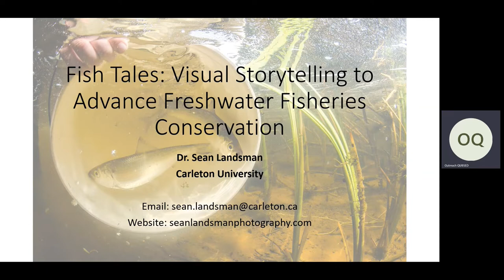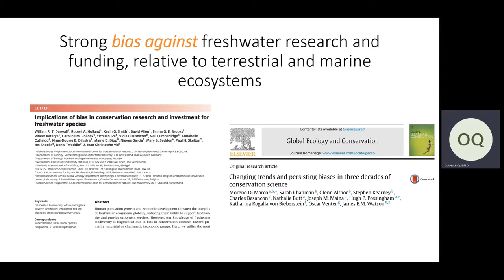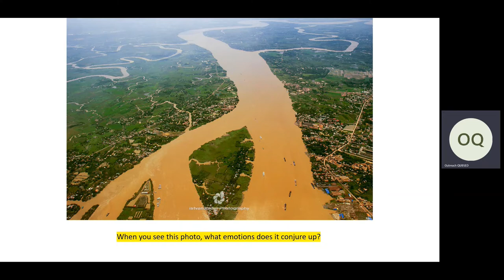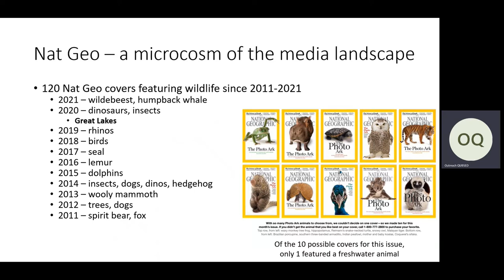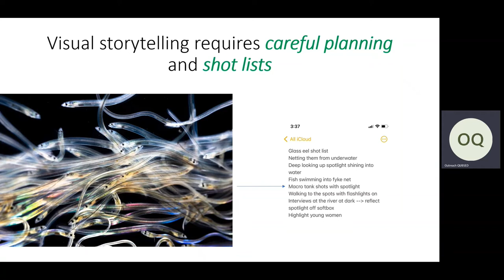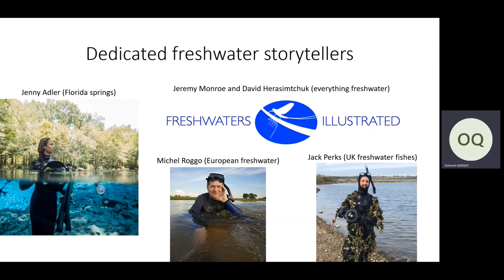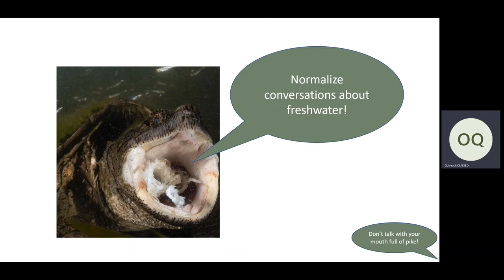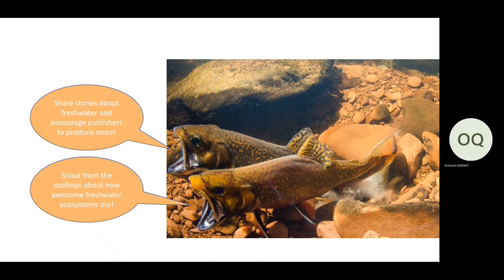Dr Sean Landsman. QUBS Seminar Series. June 8 2022.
Fish Tales: Visual Storytelling to Advance Freshwater Fisheries Conservation

Talk Abstract:  As we progress through the Anthropocene, conserving biodiversity becomes an increasingly important endeavor. Freshwater ecosystems are immensely diverse, harboring approximately 10% of all known species on Earth, including nearly a third of vertebrates and over 50% of known fish species, despite covering less than 1% of the planet’s surface. Naturally, one might expect such diverse ecosystems to receive lots of research attention and funding, but sadly this is not the case. A disproportionate amount of research and funding is allocated to terrestrial ecosystems and charismatic species like mammals and birds. One part of this problem is the lack of attention freshwater ecosystems receive in the media and the apparent disconnect this creates, particularly for freshwater fishes. In this presentation, Dr. Sean Landsman (Carleton University) will discuss the importance of effective science communication, gate-keeping in the media, attitudes toward fish-focused stories, challenges with underwater visual storytelling, and ultimately, how visual storytelling can be used to elevate the public’s perception of freshwater fishes and the ecosystems in which they live.